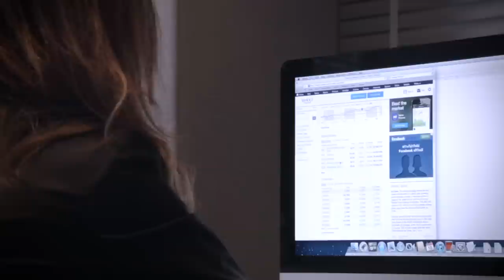Yoga นมัสเต : 'เบญจพร การุณกรสกุล' นักธุรกิจผู้ก่อตั้ง Absolute Yoga 28 ต.ค. ​57 (1/3)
เบญจพร การุณกรสกุล' จากพนักงานประจำสายการเงินและการธนาคารรายได้ครึ่งล้านต่อเดือน ที่ทำงานหนักและปาร์ตี้สุดเหวี่ยง ชีวิตของเบญจพร การุณกรสกุล นักธุรกิจผู้ก่อตั้ง Absolute Yoga เปลี่ยนไปอย่างสิ้นเชิง เมื่อเธอได้ค้นพบและหลงรักโยคะร้อน จนตัดสินใจฝึกจริงจังที่อเมริกา เพื่อกลับมาเปิดสตูดิโอโยคะที่เมืองไทย นอกจากจะเป็นผลดีแก่ตัวเอง การตัดสินใจครั้งยิ่งใหญ่นี้ยังทำให้คนไทยจำนวนมากมีโอกาสสัมผัสและได้รับประโยชน์มากมายจากโยคะ ติดตามเรื่องราวเปี่ยม แรงบันดาลใจของโยคีสุดเปรี้ยวคนนี้ได้ในรายการ "YOGA นมัสเต"